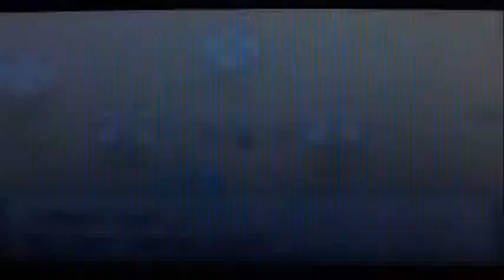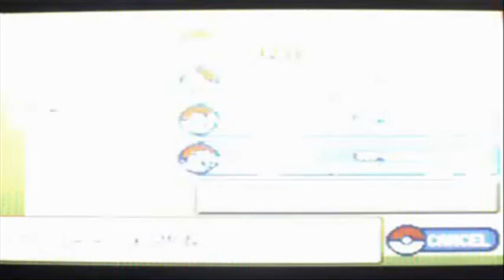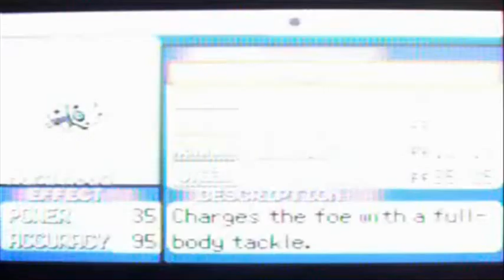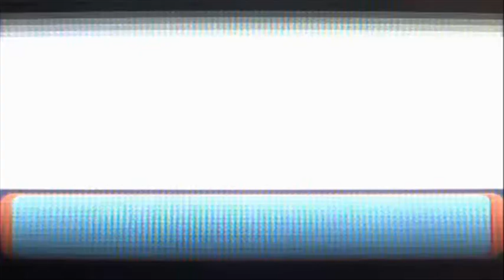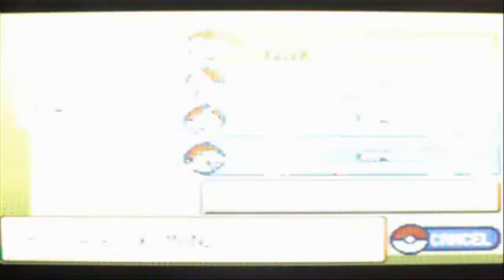Pokemon Emerald Walkthrough Part 13: The Slateport Beach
Welcome everyone to Part 13 of my Pokemon Emerald Walkthrough.
Today we are going to fight all the trainers at the Slateport Beach.
Lots of battles and some asskicking from Hard Head.